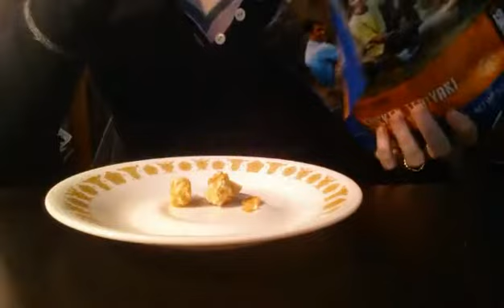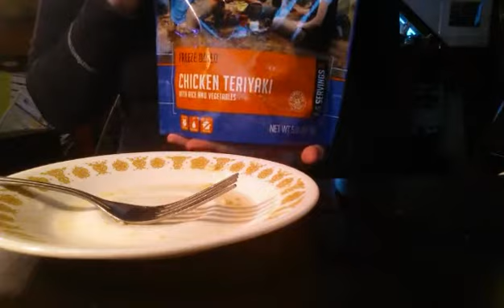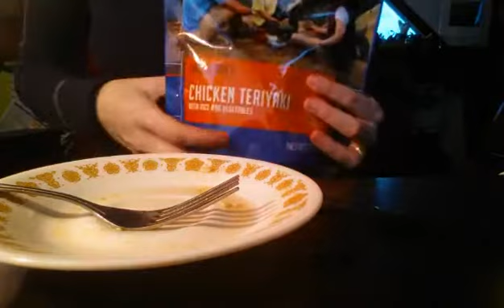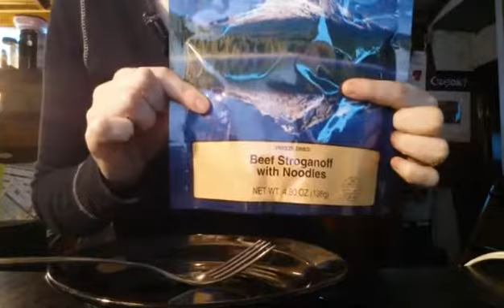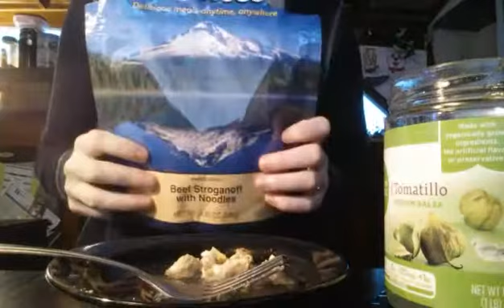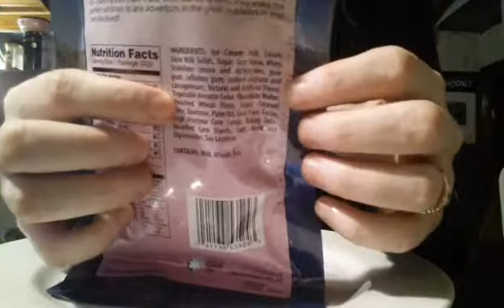Mountain House Freeze Dry Food Review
Color me surprised with how they tasted.
Talk about not judging a food by its looks!